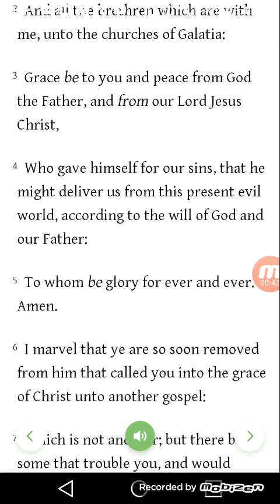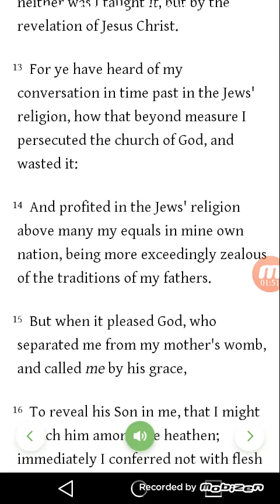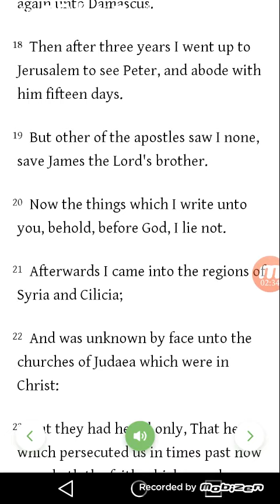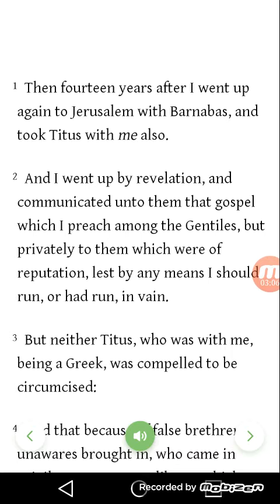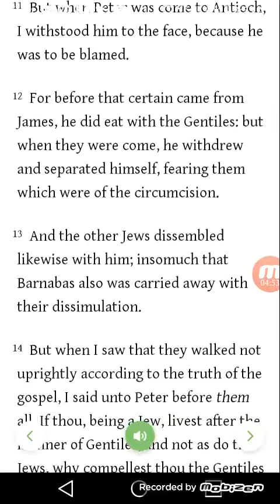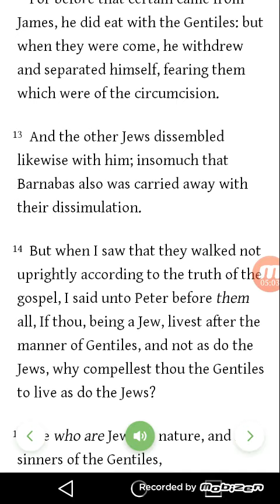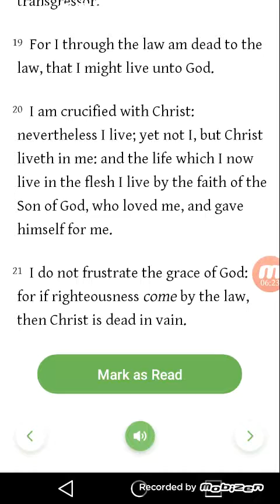PAUL SENDS📪A✉LETTER📝TO THE GALATIANS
ALL PRAISES TO THE HEAVENLY FATHER YAHAWAH IN THE NAME OF HIS ONLY BEGOTTEN SON YAHAWASHI IN THE NAME OF THE HOLY SPIRIT! I LOVE YOU ALL💖REPENT!